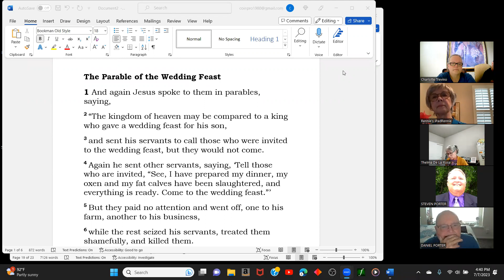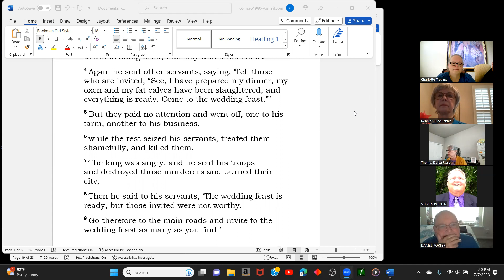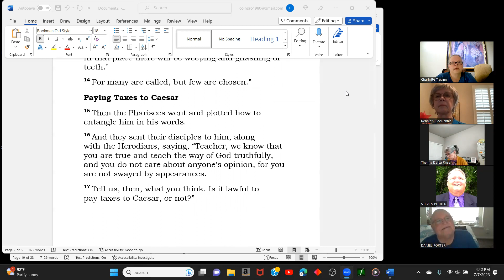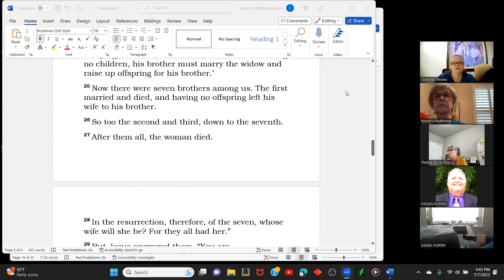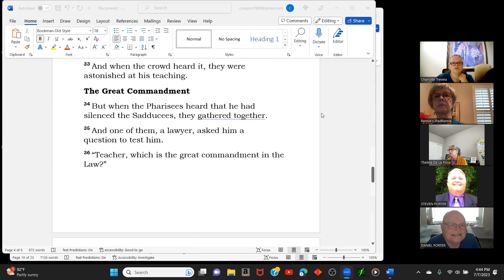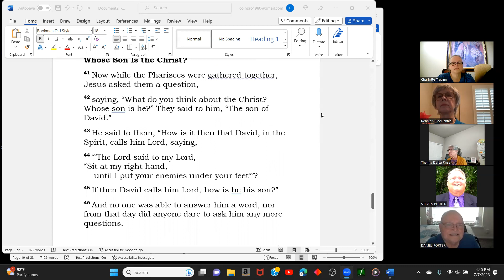Called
Matthew 22 ESV
song "Ten Thousand Angels Cried" - writers  Billy Henderson, Steven Jones